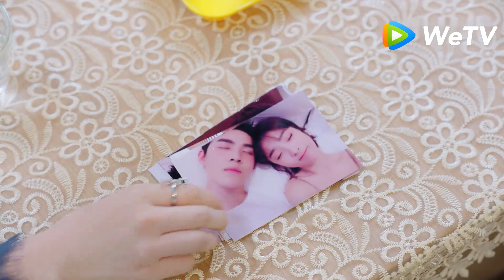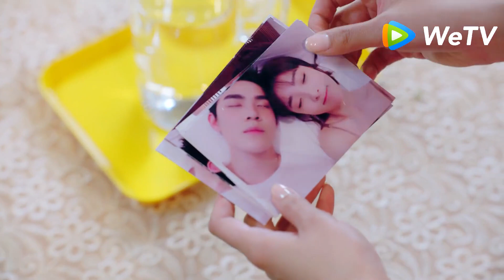Pretty Man 2 (Lelaki Rupawan) | Special Clip Mengancam | 国民老公2 | WeTV 【INDO SUB】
kisah bintang film hebat Lu Yannian dan bintang baru industri hiburan, Joe An, yang diam-diam saling mencintai selama sebelas tahun. Setelah kasar, mereka akhirnya pindah ke aula pernikahan. Keduanya berpikir bahwa mereka akan membuka kehidupan yang bahagia, tetapi mereka tidak ingin bertemu dengan mereka. Gelombang ombak telah menjadi tantangan. Krisis yang diciptakan oleh dunia luar telah membuat cinta mereka lelah, dan kebenaran dari tahun-tahun berdebu telah membuat pasangan yang telah saling mencintai dalam beberapa tahun terakhir terpisah. Tetapi berdasarkan cinta mereka satu sama lain, kedua pria itu saling menebus, menyembuhkan bersama, dan tidak pernah menyerah satu sama lain. Selain itu, perasaan dewi nasional Song Acacia dan pewaris keluarga Han Xu Jiamu juga sulit berkembang dalam kesalahpahaman dan keterikatan. Bisakah mereka menyangkal hati sejati satu sama lain? Sepupu Joan yang baik, Joan Anxia kembali ke Cina untuk mengejar cinta sejati. Setelah oolong, ia tiba-tiba bertemu dengan bintang akting yang antusias, Cheng Hao. Apakah mereka ditakdirkan untuk satu sama lain?

Dylan Xiong - Lu Jin Nian
Lai Yu Meng - Qiao An Hao
Jerry Yu - Xu Jia Mu
Zhao Yao Ke - Song Xiang Si
Chen Yu Cheng - Qin Yi Ming
Chen Minyee - Joan An Xia

☞ 《The Fox's Summer Season 2》 :
☞ 《Master Devil Do Not Kiss Me》 :